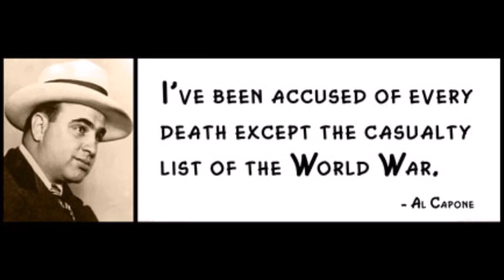Al Kapone - 2 Da Death